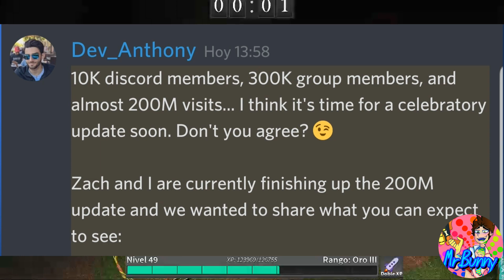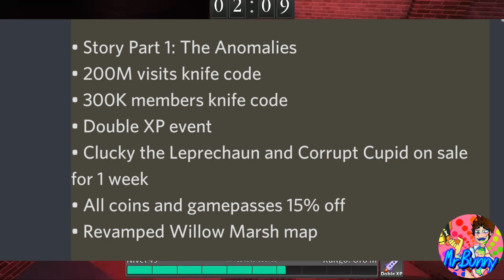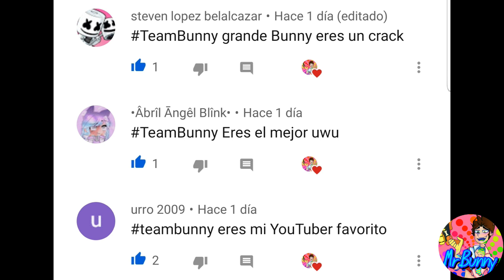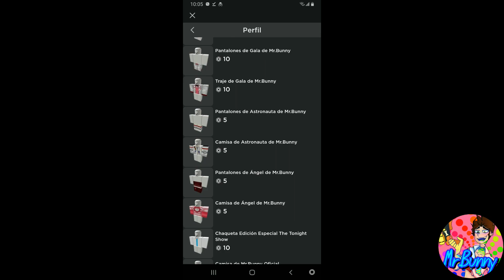SURVIVE THE KILLER CAPITULO UNO,NOTICIAS Y MAS! - ROBLOX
Oloooo,que tal amigos?
Hoy les traigo un vídeo mostrandoles NOTICIAS! de sobrevive al asesino mas los detalles de futuras actualizaciones del modo historia y mucho mas! estén atentos a mis redes sociales donde subo contenido muy interesante nwn!!

Mi Nuevo Instagram Aqui!!!

Mi Grupo de Discord (invitación valida por tiempo INFINITO)

Mi Grupo de Roblox para Fans!!!

La pagina de dibujos de Megumi-cham ouo!
(Mas detalles sobre comisiones directamente con Megumi)